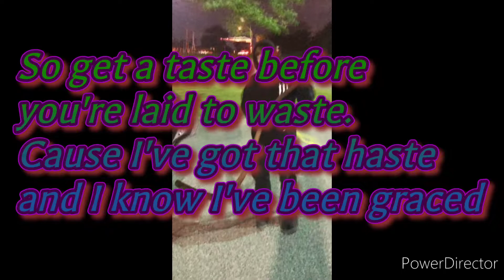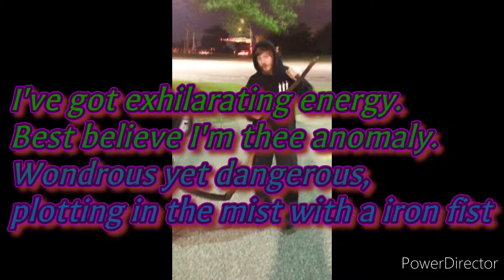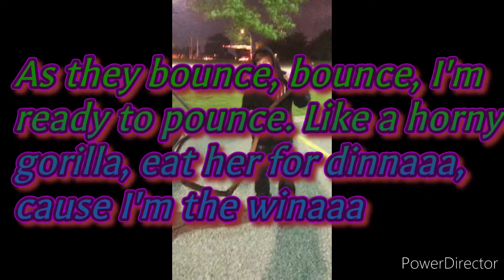Labialization Satisfactory Device (LSD) [Motion Lyric Video]